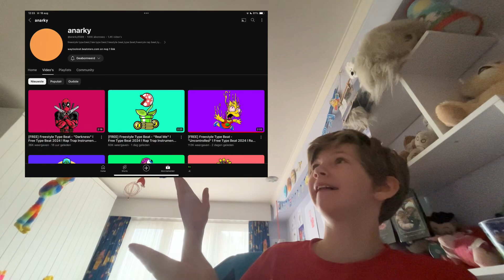Waarom ik niet zo veel meer upload